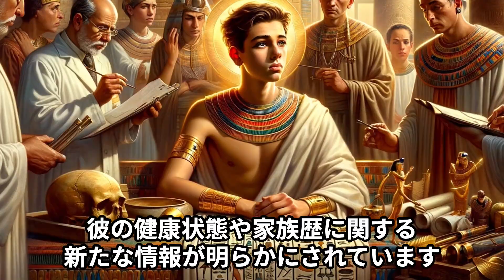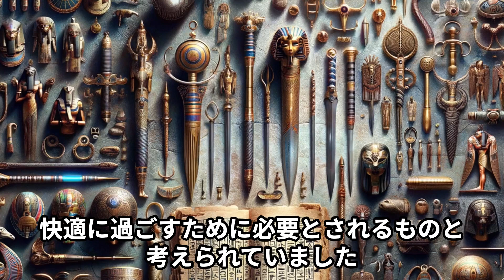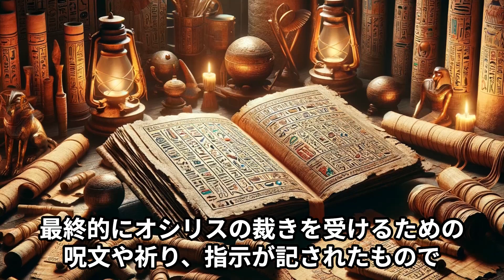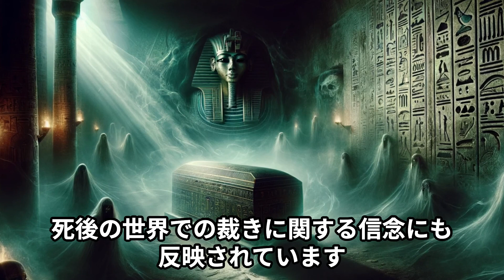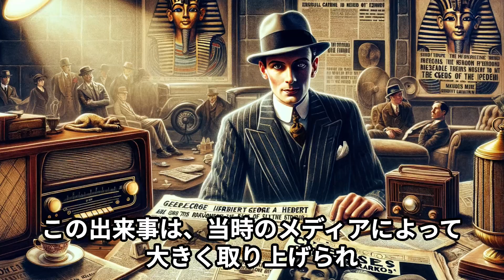【衝撃の謎と呪い】ツタンカーメンの謎と呪いの真相に迫る【エジプト文明】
古代エジプトについて解説をします。
ツタンカーメンとそのミステリーについて深く探っていきましょう。

使用した音声：VOICEVOX:青山龍星